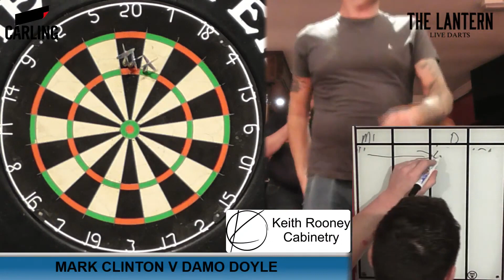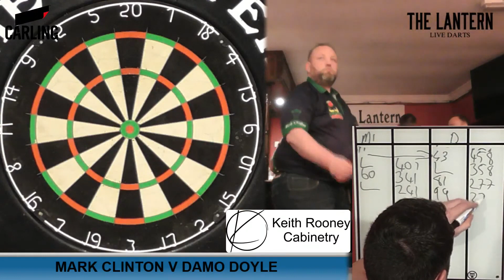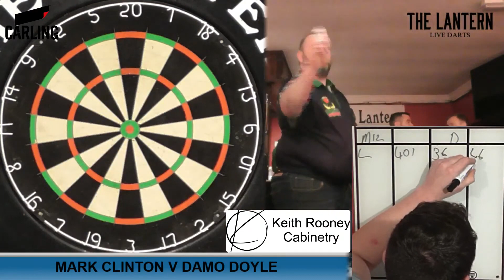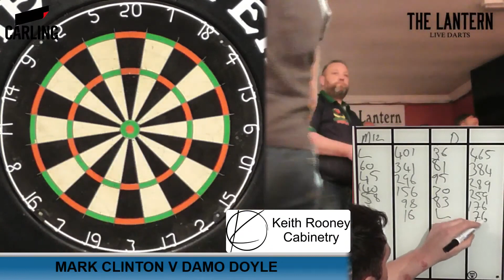Night 2 2023 - Mark Clinton V Damo Doyle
Live Darts from the Lantern Navan
8 Night Shootout 2023